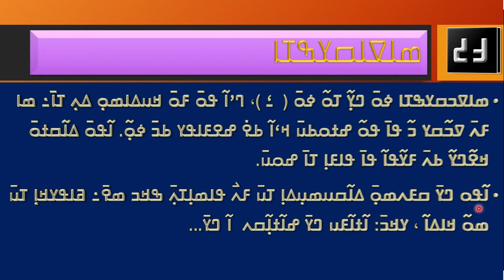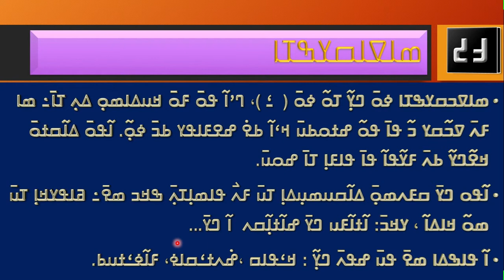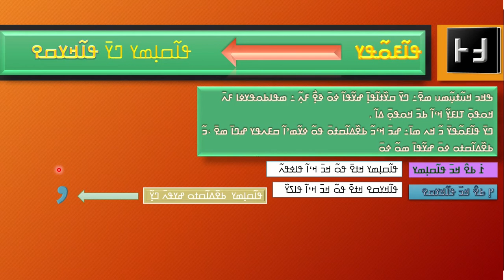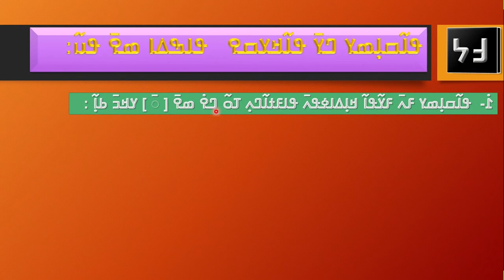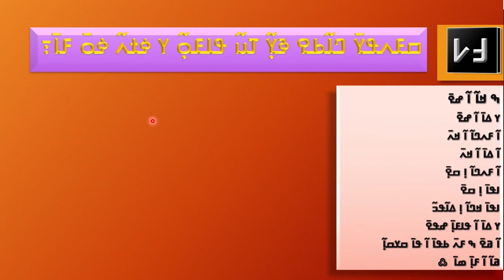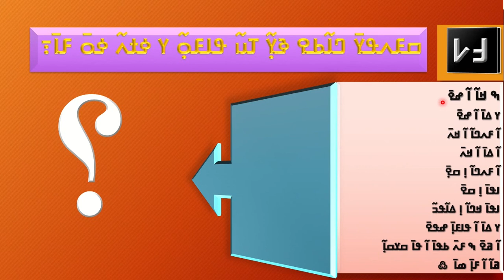Nko notion de base parties 5 ߘߊߜߏߛߌߒߠߊ ߣߌ߫ ߟߊ߬ߓߋ߬ߟߌ ߞߕߌ ߟߎ߬